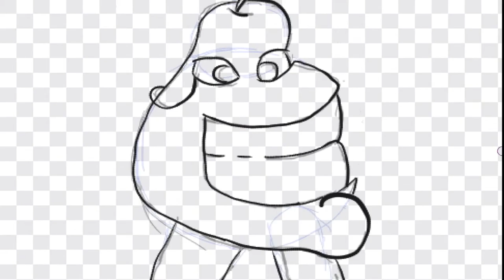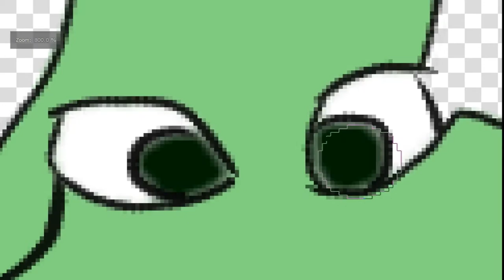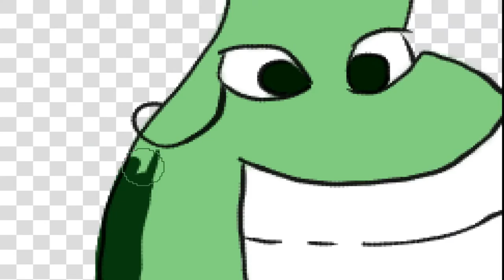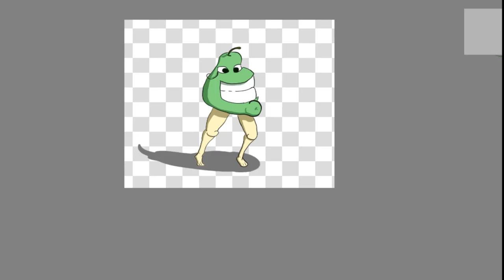Speed Drawing - Cartoon Pear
Um vídeo demonstrando meu processo.
An video showing my process.